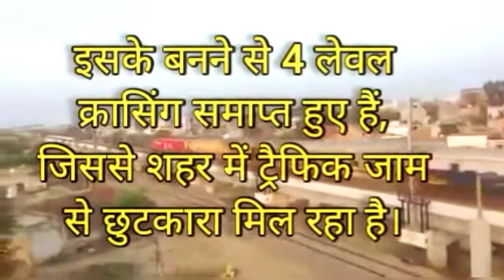एलिवेटेड ट्रैक का सफलतापूर्वक निरीक्षण पूरा,हरियाणा के रोहतक में 4.85 किमी के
भारतीय रेल द्वारा हरियाणा के  रोहतक में 4.85 किमी के एलिवेटेड ट्रैक का सफलतापूर्वक निरीक्षण पूरा कर इस पर ट्रेनों का संचालन शुरु कर दिया गया है।

इसके बनने से 4 लेवल क्रासिंग समाप्त हुए हैं, जिससे शहर में ट्रैफिक जाम से छुटकारा मिल रहा है।

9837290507 my WhatsApp number video banakar bhej sakte hai